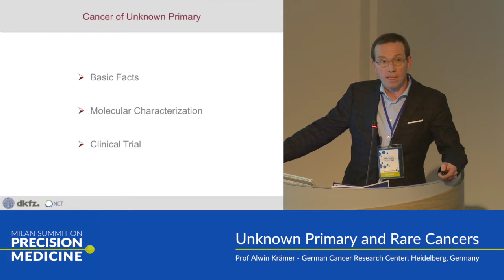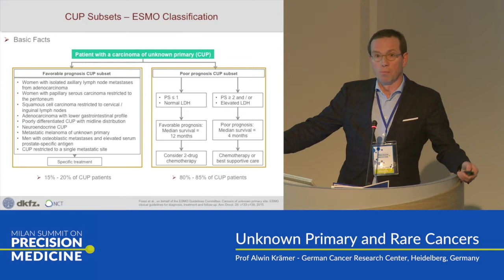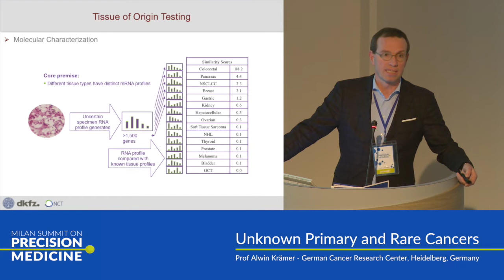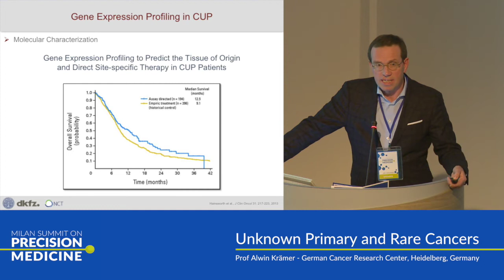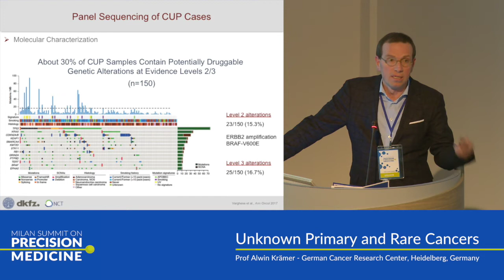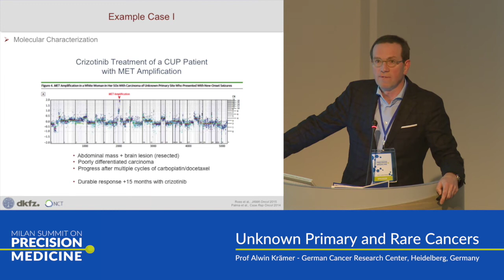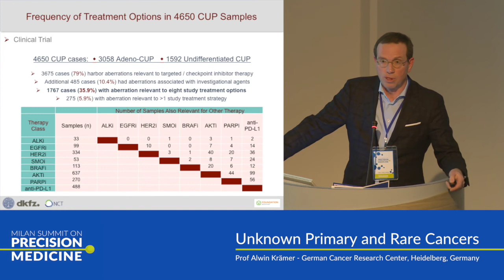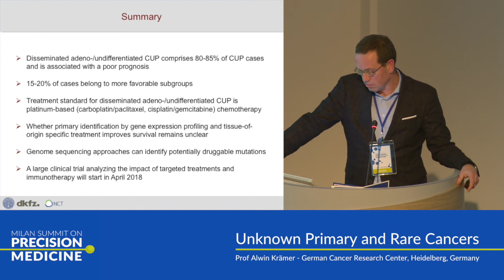Unknown primary and rare cancers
Prof Alwin Krämer presents at ecancer's Milan Summit on Precision Medicine 2018 about cancers of unknown primary (CUP), where the initial tumour of a metastasised cancer cannot be identified.

He outlines the few data available on CUP syndrome, with some insight on an upcoming genomic based clinic trial surrounding CUP.

The webcast has been supported by an unrestricted educational grant from Roche Foundation Medicine